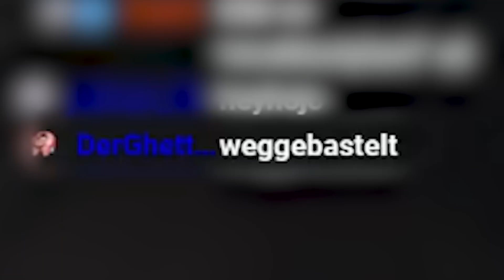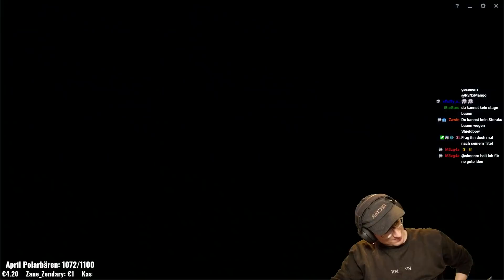Sie wollen meinen Affen sehen (FlexQ mit @Broeki, @pixelviet )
RvNx Mango Twitch Highlights in League of Legends || Frisch alle 2 Tage